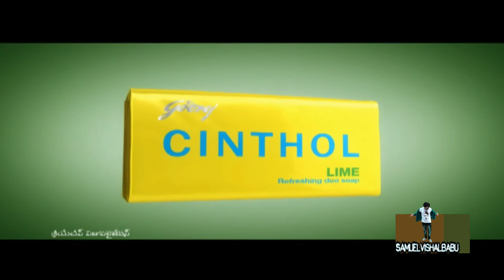Cinthol Lemony Fresh Active Deodrance Telugu Full Ad 2021